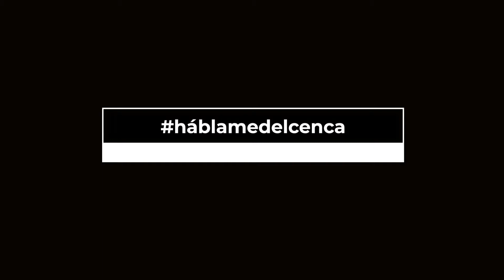Háblame del Cenca | Layla Andrea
Los ModelosdeNacionesUnidas acercan a nuestros alumnos con personas de otros países, conocen costumbres distintas y desarrollan un pensamientocrítico acerca de los temas más controversiales en el mundo.

No te pierdas los episodios de háblamedelcenca todos los martes y viernes.